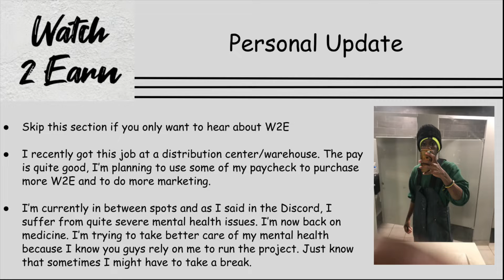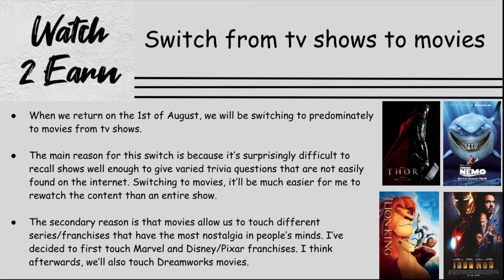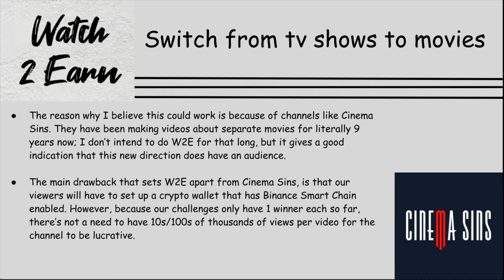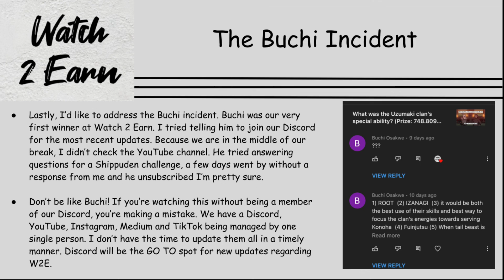Dev Talk #2 (Hear from the Developer)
This is the second Dev Talk video for Watch 2 Earn.